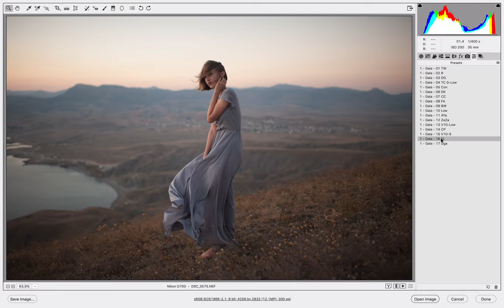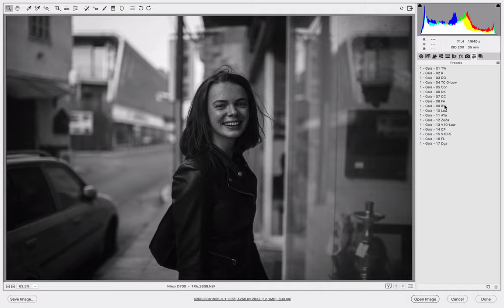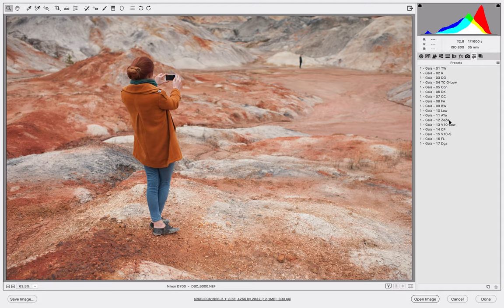«Gala» - Lightroom & ACR Preset Pack - Marat Safin